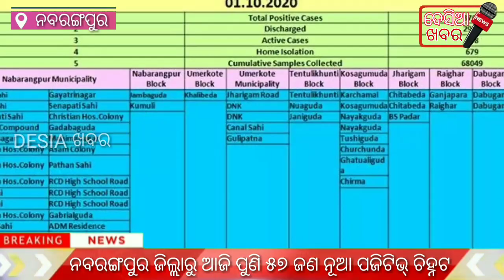ନବରଙ୍ଗପୁର ଜିଲ୍ଲାରୁ ଆଜି ପୁଣି ୫୭ ଜଣ ନୂଆ ପଜିଟିଭ୍ ଚିହ୍ନଟ